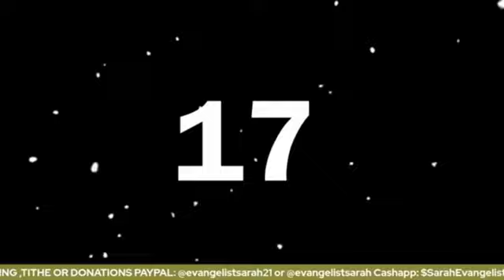GOD SAYS: THERE IS A DIVINE PACKAGE WITH YOUR NAME ON IT